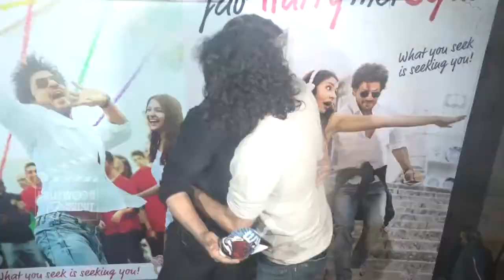Jab Harry Met Sejal का 1st Mini Trail हुआ RELEASES | करैक्टर खराब है | Shahrukh Khan, Anushka Sharma